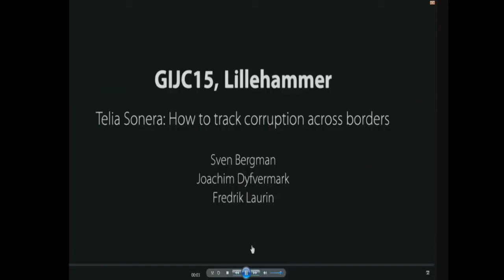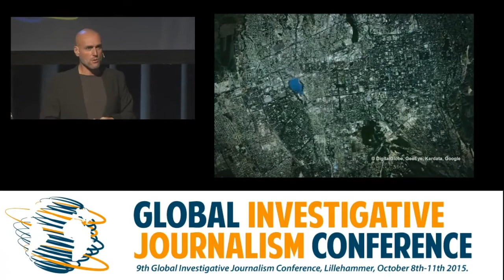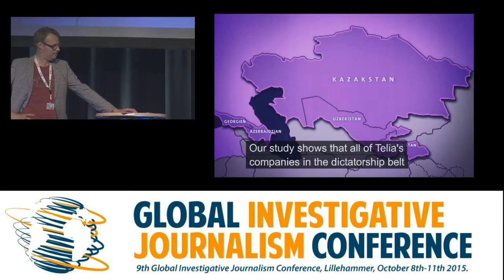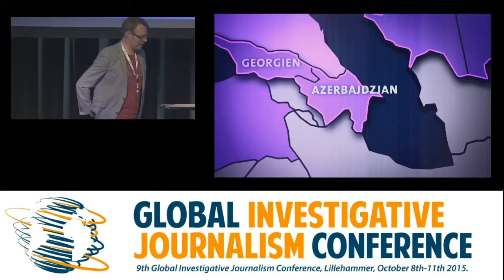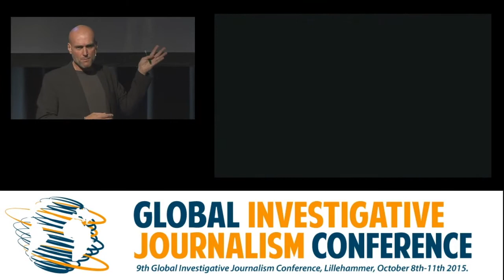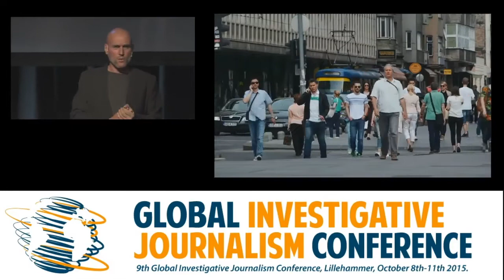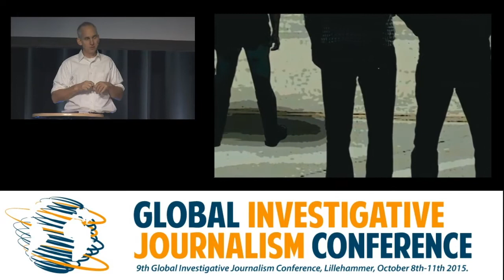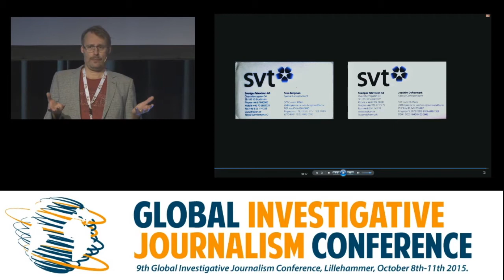GIJC15: How To Track Corruption Across Borders - Telia Sonera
Telia Sonera - How To Track Corruption Across Borders

This case study in international cooperation was a collaboration between Swedish Public TV and numerous journalists abroad, revealing how telecom giant Telia Sonera bribed hard-line dictatorships to get access to new virgin markets in Eurasia. Millions of dollars were paid to front companies for the dictators families from Telia Sonera and their competitors. To date more than one billion dollars have been traced to the deals -- one of the biggest corruption cases in history now investigated by police in over ten countries.

The trio Sven Bergman, Joachim Dyfvermark and Fredrik Laurin was awarded the Daniel Pearl Award for the investigations. The panelists explain here their methods and the tricks and trade of international cooperation.

Moderator: Jan Gunnar Furuly - Journalist/Chairman, Aftenposten/SKUP

Speakers:
Sven Bergman - SVT Uppdrag granskning - Hedersomnämnande

Joachim Dyfvermark - Swedish Television - Investigative Reporter
Joachim Dyfvermark is an investigative reporter and producer for the current affairs television show, “Uppdrag Granskning” on SVT, Swedish Public Broadcasting. Dyfvermark was part of a renowned trio of Swedish investigative reporters – with Sven Bergman and Fredrik Laurin – recognized internationally for documentaries on the CIA’s extraordinary rendition program, bribery in the weapons industry and illegal fisheries. Dyfvermark, with Bergman and Laurin, has been awarded three times the Stora Journalistpriset  –Sweden’s highest journalism honor. He’s also shared in the “Guldspaden” award from the Swedish Investigative Reporters and Editors, and the Edward R. Murrow and Daniel Pearl awards.  Dyfvermark regularly lectures on investigative journalism and project management in Sweden and at conferences worldwide.

Fredrik Laurin - Sveriges Radio - Investigative Editor
Fredrik Laurin has been working as a journalist since 1989. He´s currently Special projects Editor at Swedish Television. During fourteen years from 2000 he formed a team with Sven Bergman and Joachim Dyfvermark and was since 2006 working with them as an investigative reporter/producer for Sweden’s main investigative Programme "Uppdrag granskning" at SVT - Swedish Television.Before that, Fredrik was an investigative reporter/producer for the current affairs show "Kalla Fakta" ("Cold Facts") Swedish National TV4 and earlier at the Swedish News Agency TT, the Current Affairs Show "Striptease" on Swedish Television, SVT, and the media newspaper "Resumé".In 2014 Fredrik Laurin took over as head of the investigative team at Swedish Radio, SR Ekot, but was later headhunted back to SVT as Special Projects Editor.

Recorded on October 9th, 2015, in Lillehammer, Norway.